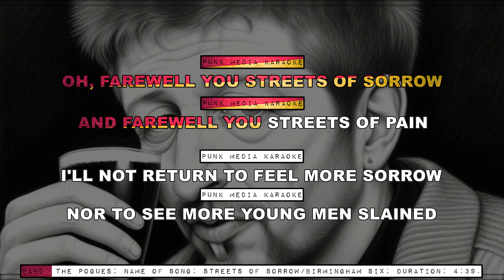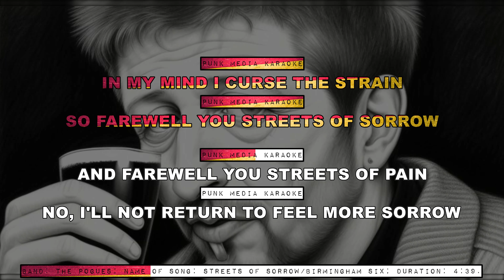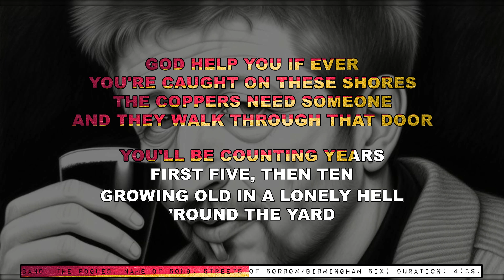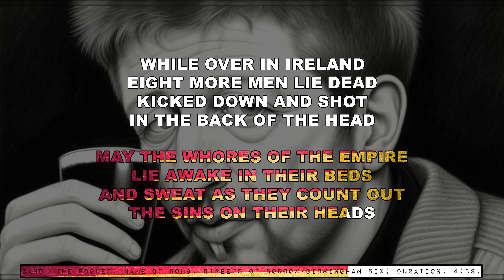The Pogues - Streets of Sorrow - Birmingham Six (Karaoke Version) Instrumental - PMK